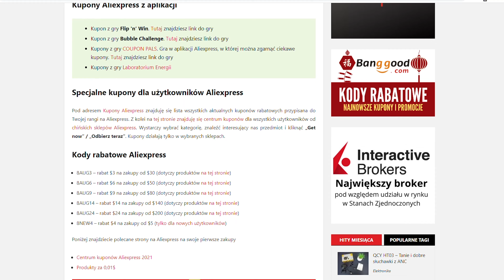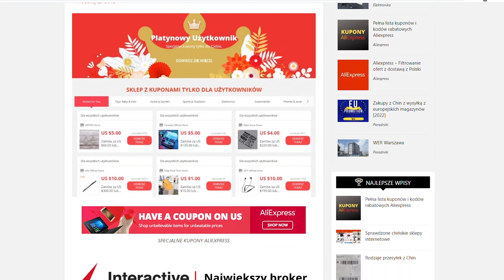TANIA SAKWA na ROWER pod SIODEŁKO WILDMAN 5 (SHOPEE.PL)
SAKWA na ROWER pod SIODEŁKO WILDMAN 5